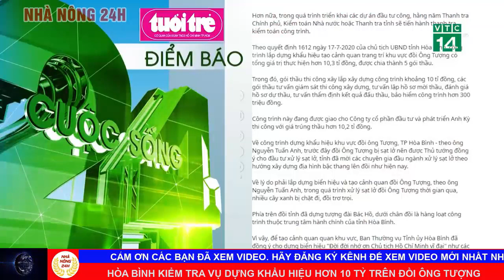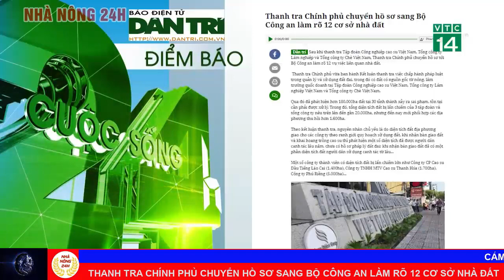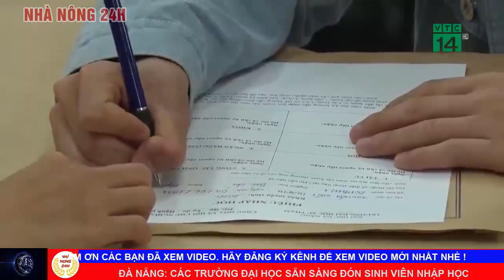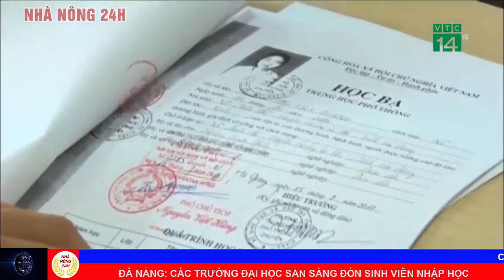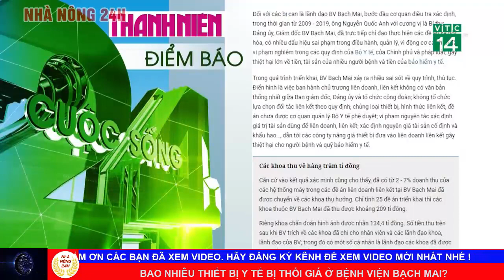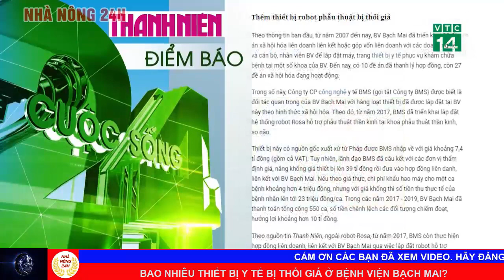🔴 Tin tức | Tin tức 24h | Tin tức mới nhất hôm nay 28/09/2020 | Cuộc sống 24h việt nam | NN24h